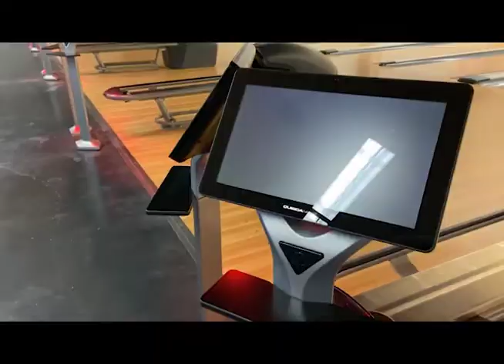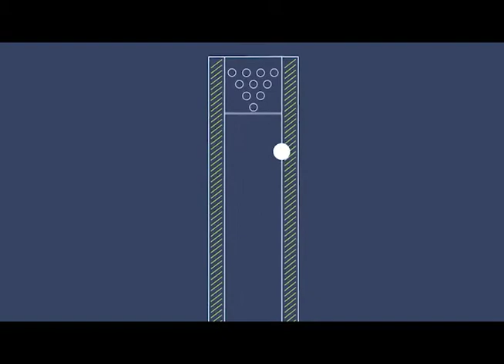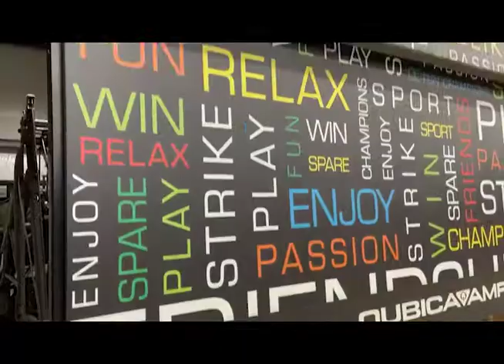Bowling: Jarrell's Story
A super quick mini doc about Jarrell's experience bowling as a child with audio and footage he gave me plus found footage.